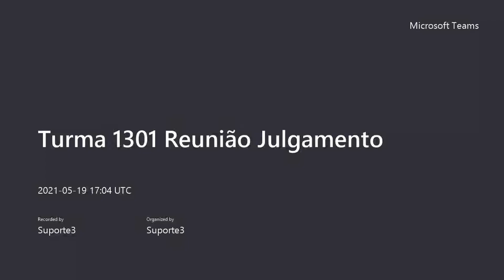1301 2021 05 19 14Hparte1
45, 46, 47, 49 a 54